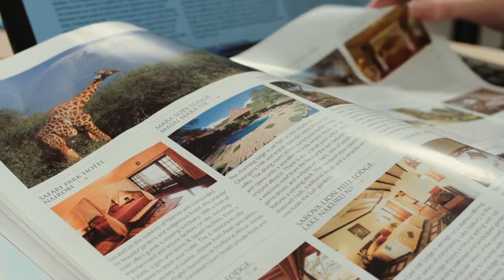Travel and Tourism at Gloucestershire College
Get a glimpse into life in- and outside of the classroom for Gloucestershire College’s Travel and Tourism students, who learn the industry inside out through a blend of theory work, practical work and role-plays in the purpose-built flight room, and visits to nationwide attractions. Plus hear about some of the high-flying companies past students have gone on to work for and hear first-hand what they think of the on-campus facilities, which include Macs, Starbucks and quality restaurants.

With special thanks to former Gloucestershire College music student Harry Steele and his band Young Kato for the use of their track ‘Sunshine’.